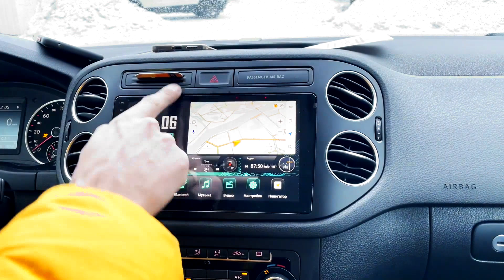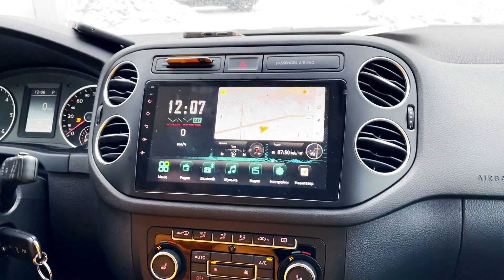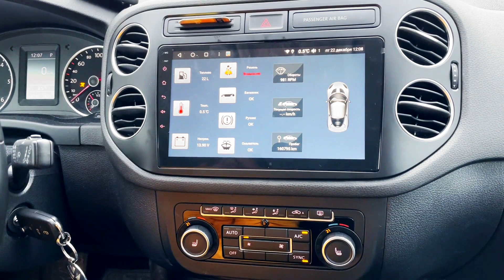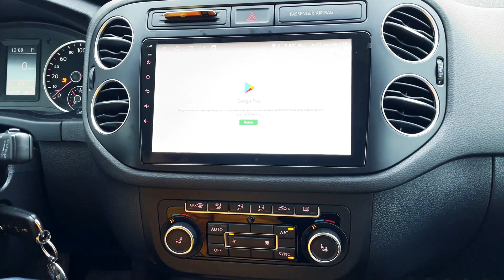Производительная магнитола Фольксваген Тигуан 2007+. Штатная магнитола Volkswagen Tiguan (VW Tiguan)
Магнитола VW | Магнитола Volkswagen | Магнитола Тигуан | Магнитола Фольксваген
Современная андроид магнитола Фольксваген Тигуан (Volkswagen Tiguan) с навигатором и камерой. Это штатная магнитола VW Tiguan. Так как автомагнитола штатная, то установка ее не вызывает затруднений.
Магнитола Тигуан | Магнитола Фольксваген | Магнитола VW | Магнитола Volkswagen

Консультация по выбору магнитолы и другого оборудования БЕСПЛАТНА.

Яркий и очень отзывчивый 2.5D экран, размером 9 дюймов, с разрешением 1280 х 720 пикселей, позволяет прекрасно воспроизводит любые изображения и наслаждаться просмотром видео в HD качестве.

Магнитола полностью управляется с тачскрин экрана. Меню переведено на русский язык. Система управления интуитивно понятная, легко осваивается после нескольких нажатий на экран магнитолы. Основные команды продублированы на руле

3 GB оперативной + 32 GB постоянной памяти и новейший очень быстрый 8-ми ядерный процессор 7862S, позволяют комфортно пользоваться любыми современными приложениями. Это навигация, мессенджеры, аудио, видео проигрыватели и все, что вы скачаете с плеймаркета. Предусмотрено деление экрана на две части, что дает возможность одновременно использовать два приложения, например, навигация и радио.

В магнитоле используется отличный радио тюнер TDA7708, обеспечивающим уверенный прием даже при слабом сигнале. Настройка станций производится в автоматическом или ручном режиме.

За воспроизведение звука отвечает аналоговый усилитель TDA7838 , 4x45W. Это обеспечивает достойное качество, которое, как правило, лучше, чем у заводской магнитолы. За частотные регулировки звука отвечает 16-ти полосный эквалайзер, позволяющий использовать как фиксированные настройки, так и свои собственные. Магнитола имеет 4+1 линейные выходы для подключения усилителя.
Для более качественного воспроизведения звука магнитола имеет выходы S/PDIF, оптический и коаксиальный.

Система умной парковки позволяет видеть окружающее пространство возле автомобиля. К магнитоле можно подключить переднюю и заднюю камеры. Это минимизирует риски повреждения собственной машины, царапины у других авто. Вы перестанете наезжать на бордюры или сбивать мусорные баки. Отличный помощник для неопытных водителей или тех, кто плохо чувствует габариты своей машины.

В комплект поставки входит автомагнитола с рамкой, все необходимые провода и блоки для подключения к проводке автомобиля, GPS,Bluetooth и Wi-Fi антенны, RCA-входы/выходы, слот для SIM карты, USB разъем и внешний микрофон. Все это качественно упаковано и готово к транспортировке.

Магнитолу является технически сложным изделием и рекомендовано для установки у профессионалов.